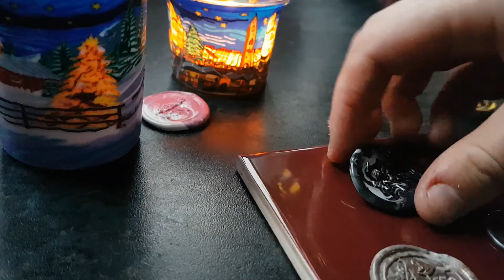Making Wax Seals Using My New handmade With Love Stamp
In this video I use my new wax seal stamp and wax beads to create some wax seal stickers.
My new wax seal says "handmade with love".

|Links below]
📜 Amazon Wish List

I have a new vlog called Megan Jaynes Adventures.